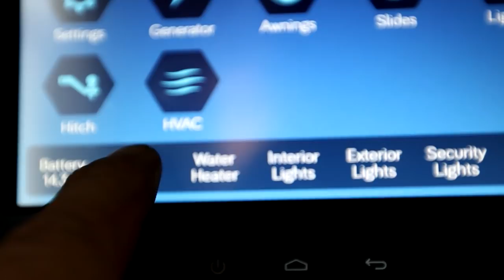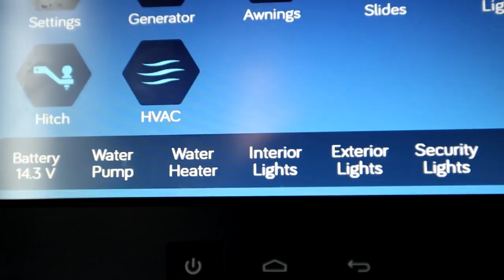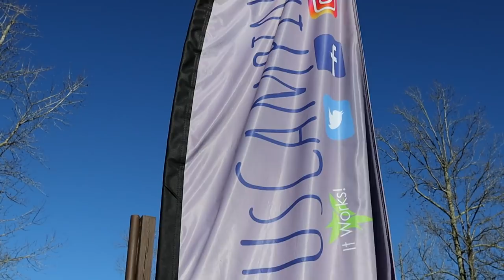This is what happens when you leave your RV fresh water pump ON while traveling!!!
✅ In This Video: This is what happens when you leave your RV fresh water pump on while traveling. Oh and when items you have stored near the toilet shift and land on the foot pedal for the toilet 😳 The rv black tank for the toilet fills up and IF there is more water in the fresh water tank than there is room for in the black tank. you guessed it, it overflows!! What a mess, thank God we had dumped, flushed, dumped, flushed before leaving so there wasn't much "mess" but there was still a lot of water! It was a rookie mistake and one WE will never make again.

▶︎ THE GRIPSTIC is the best chip clip device ever made
▶︎ SNAP BAGS By GRIPSTIC reusable silicone storage bags
▶︎ Zero-G Kink-Free RV & Marine Hose
▶︎ Andersen Hitches 3608 x2 | Trailer Jack Block with Magnets
▶︎ 2-Pack Camper Leveler, Chock Kit | Andersen 3604 x2
▶︎ Andersen Hitches Rapid Jack 3620
▶︎Camco RhinoFLEX 20-Foot RV Sewer Hose Kit
▶︎ 28" Double RV Refrigerator Bar

▶︎ Canon Full Frame Mirrorless Camera: [EOS R]
▶︎ Canon EOS M50 Mirrorless Vlogging Camera Kit
▶︎ Rode VideoMic Pro+ Microphone
▶︎ GoPro HERO8 Black Action Camera w/Extra Battery
▶︎ DJI Drone Mini
▶︎ Blue Yeti Nano Voiceover Microphone

Who is FindUsCamping ?

Hey Y'all!